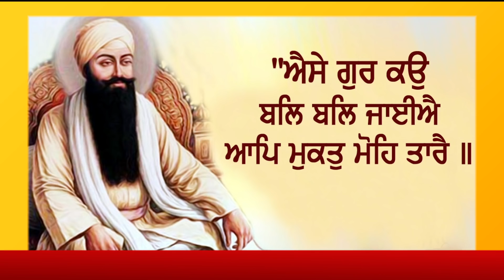जब गर्म लोह पर बैठे Sri Guru Arjun Dev ji